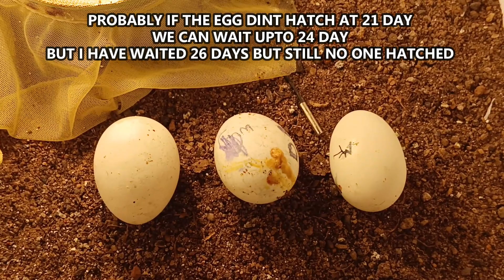What's Inside Unhatched Egg - Tamil - Dr Science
In this video I broke the egg shell which dint not hatch even after 26 days